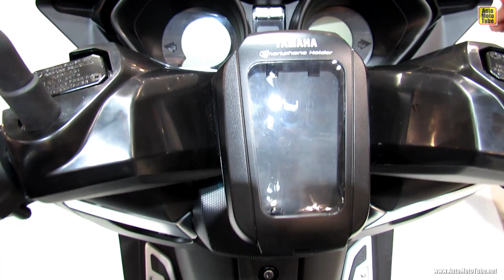2014 Yamaha X-Max 125 Scooter Walkaround - 2013 EICMA Milano Motorcycle Exhibition